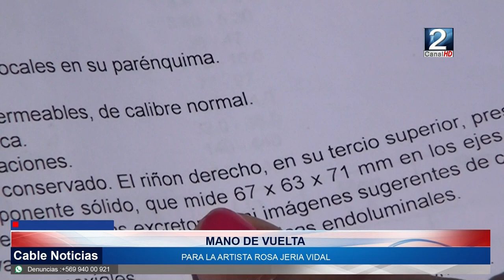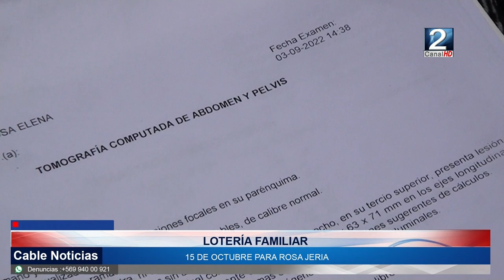13 OCT 2022 Invitan a lotería familiar en beneficio de la artista Rosa Jeria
Las vueltas de la vida, muchas veces la reconocida artista sanantonina Rosa Jeria ha protagonizado cruzadas solidarias y ahora es quien necesita el apoyo de la comunidad. Su salud esta delicada, en pocas semanas se someterá a una importante cirugía y necesita reunir fondos para financiar su alto costo.